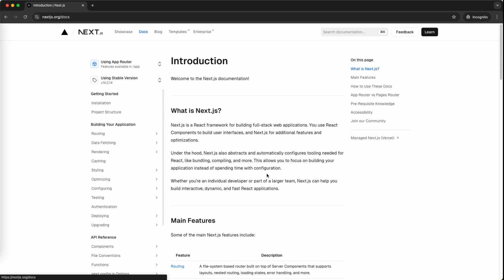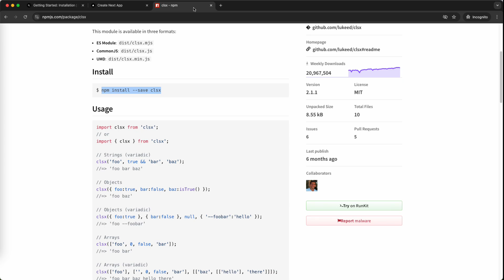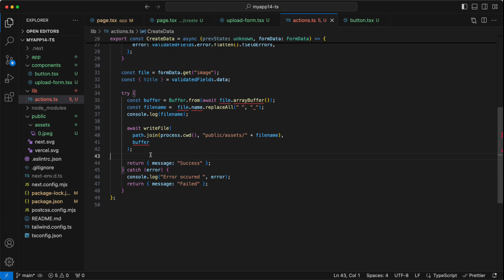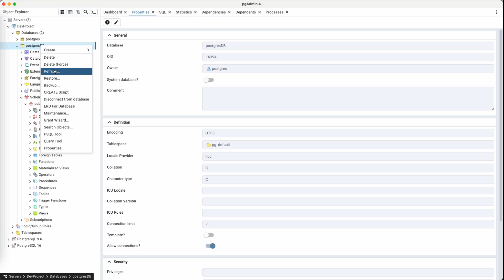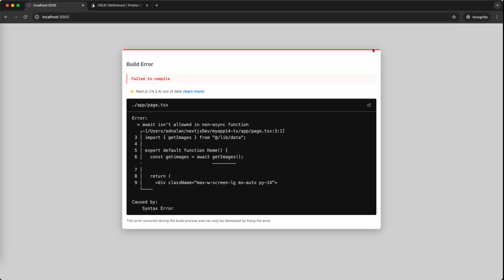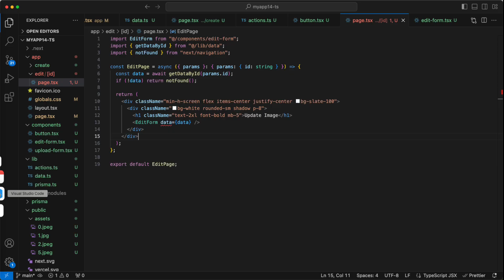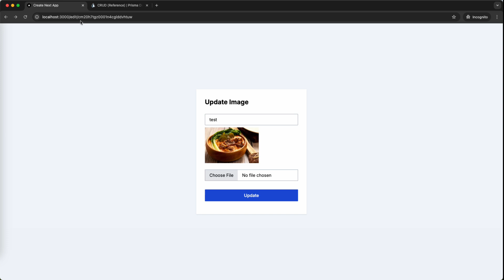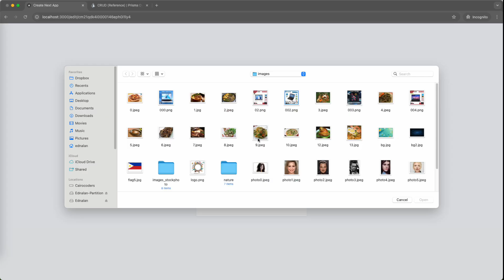Nextjs 14 Create Read Update and Delete with upload and delete image Server-Side | Postgresql Prisma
Nextjs 14 CRUD Create,Read,Update and Delete with upload and delete image Server-Side | Postgresql Prisma